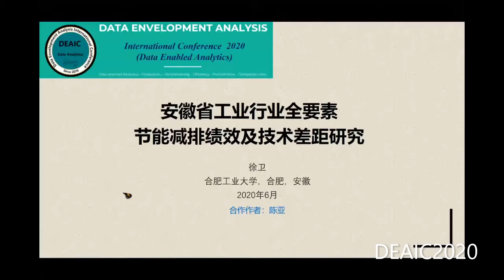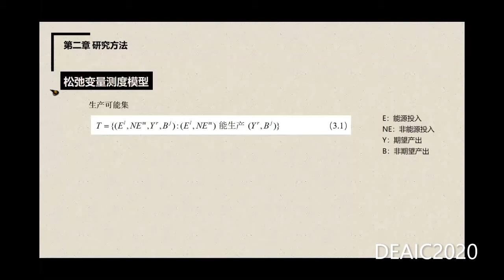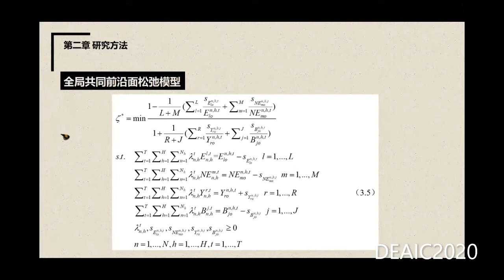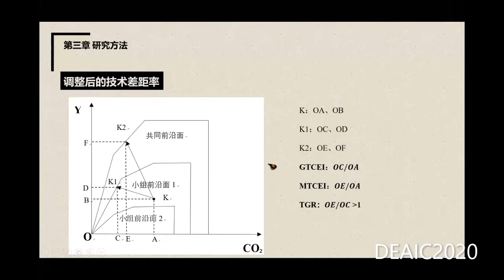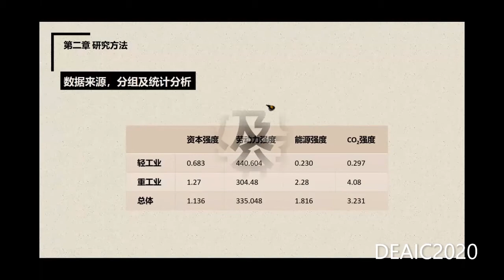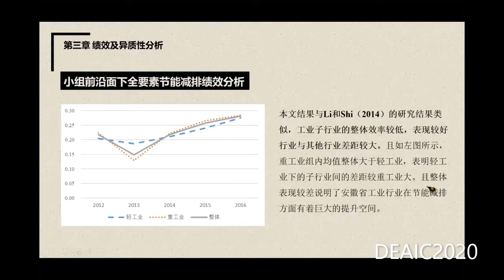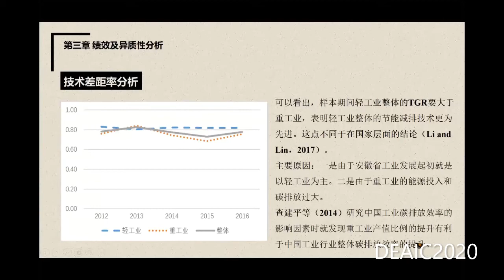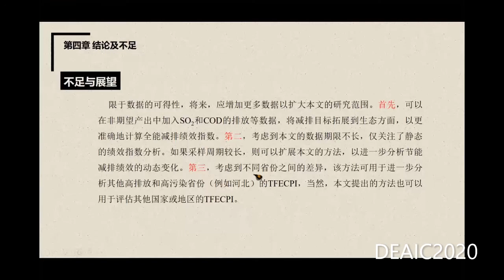Wei Xu, Total Factor productivity and Technology Gap in Energy Saving and Emission ... (in Chinese)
Regular speech (in Chinese) by Wei Xu at DEAIC2020